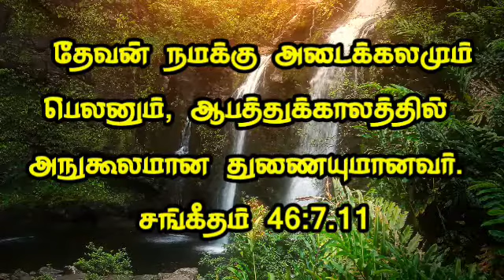ஆபத்துக்காலத்தில் அடைக்கலம் |சங்கீதம் 46:7,11. | தேடி வரும் தெய்வ வார்த்தை |Pr.P.Gnanaprakasam.